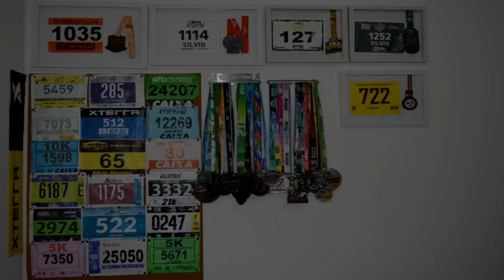POSSO DIVIDIR OS TREINOS LONGOS?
Faaaaaala corredores, tudo bem? Algumas pessoas tem dúvidas se podemos quebrar aquele longão do final de semana em 2 dias para descansar ou testar as condições. Então chegou a hora de saber se podemos usar essa estratégia. Com a palavra, nosso treinador Vini Magalhães! Assista e compartilhe!